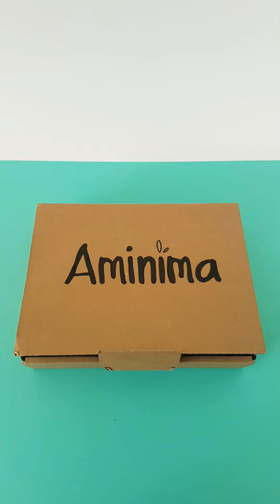23 janvier 2020